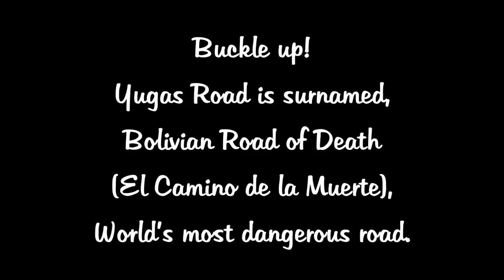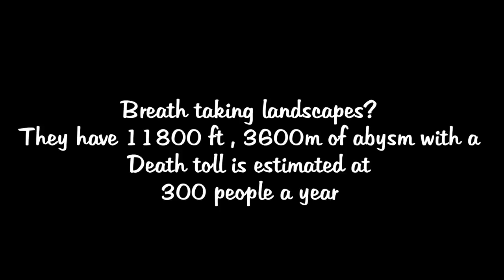Death Road, Bolivia in 180 seconds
Travel More Live gets you to Death Road, Bolivia in 180 seconds. Everything you need to know about Camino de la Muerte, Bolivia.